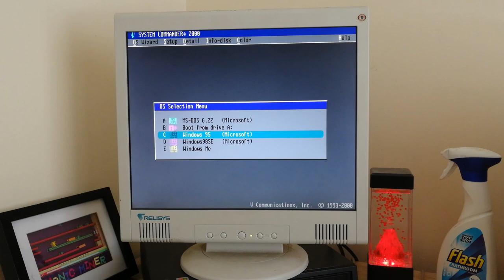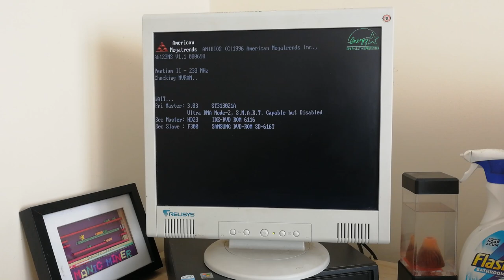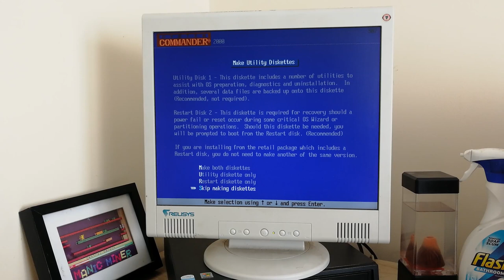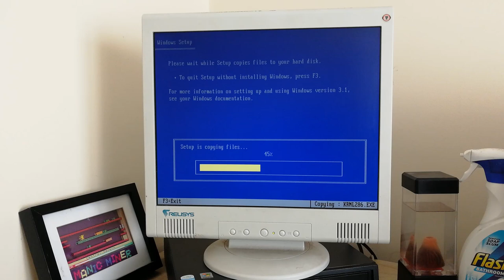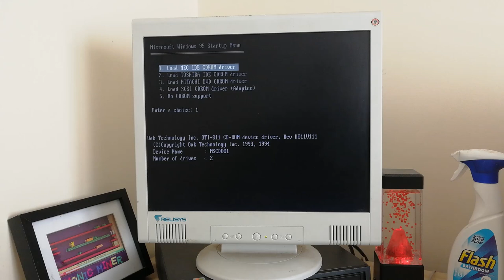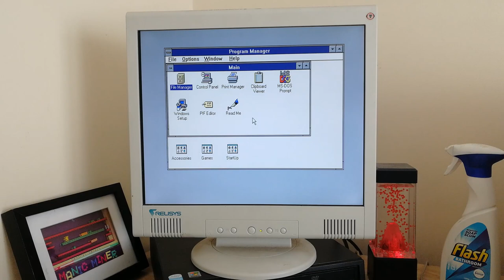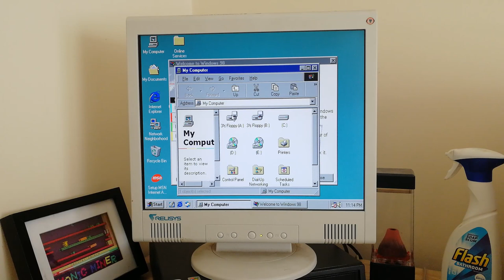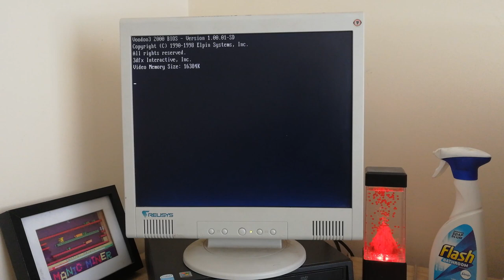System Commander 2000 and 4 operating systems on one hard drive!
In this video i use System Commander 2000 to quadruple boot operating systems on an old Pentium 233mmx computer.
DOS 6.22 with windows3.1,
Windows 95
Windows 98se
Windows Millenium Edition